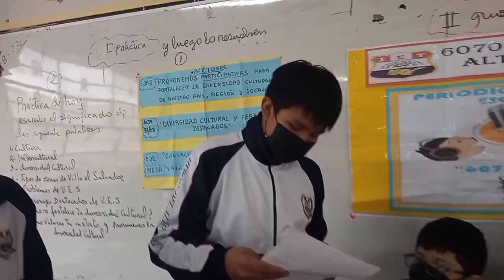1C grupo de Alvarado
Radio escolar "6070 al día"